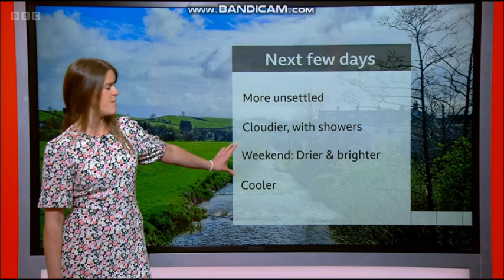Alex Osbourne Spotlight weather April 20th 2023 - 60 fps Good Quality